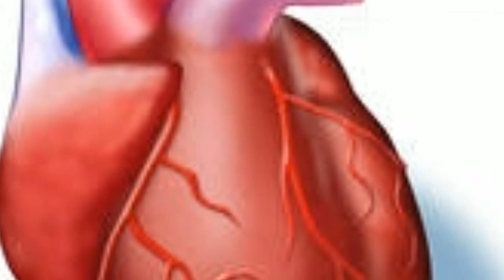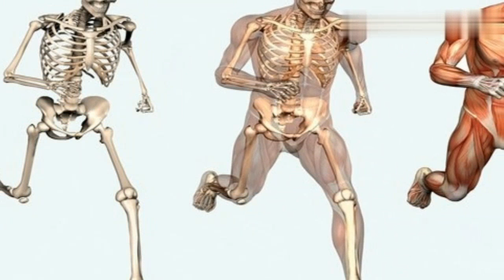নাম যদিও বেগুন আছে এর বিবিধ গুনাগুন